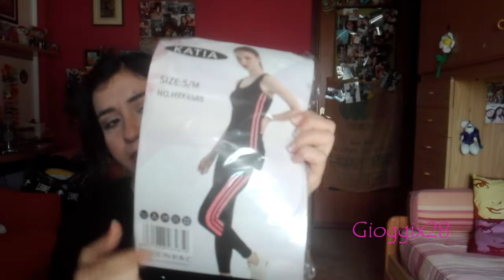Haul Acquisti misto..Kiko abbigliamento Sportivo Fit ecc..